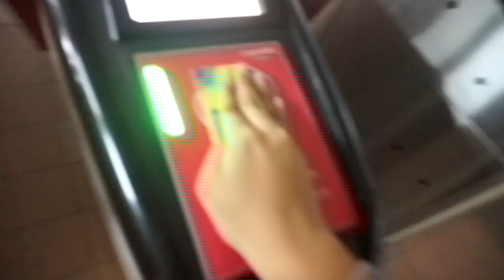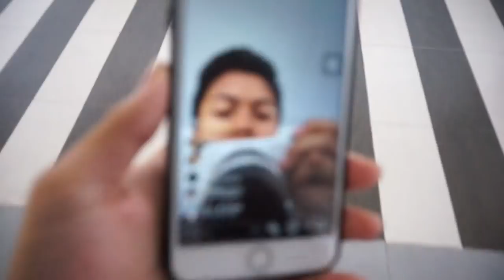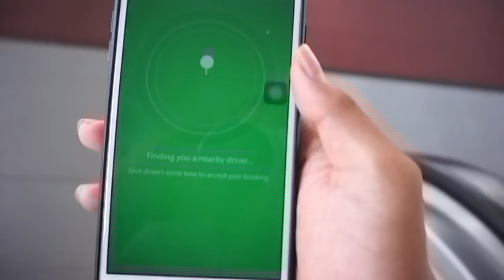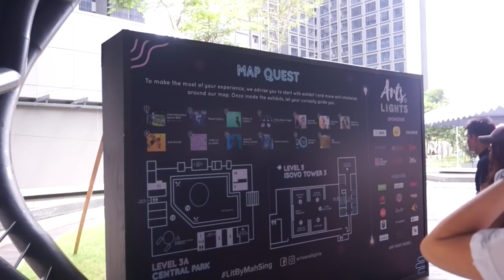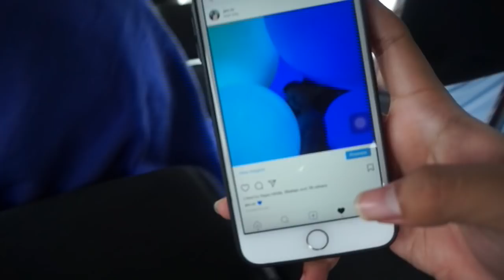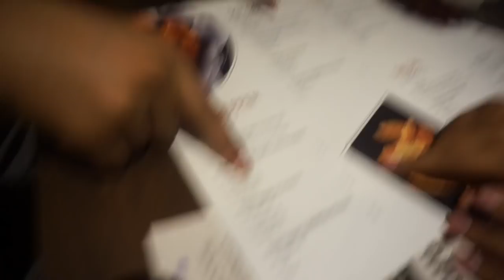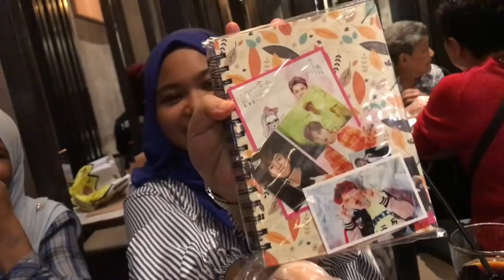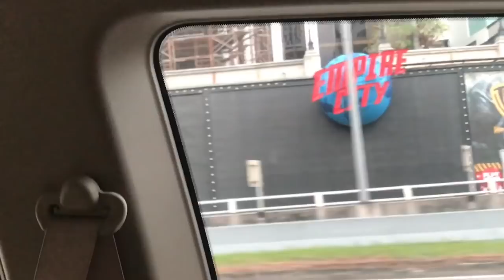VLOG : ARTS & LIGHTS EXHIBITION